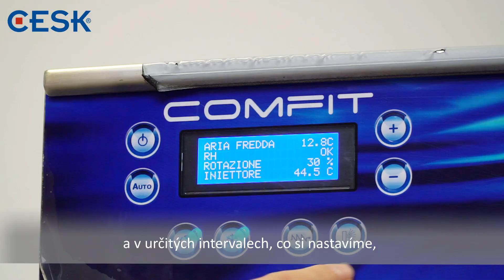Dražovací buben Selmi Comfit | CESK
Jak na dražované produkty jako jsou například oříšky v čokoládě? Podívejte se na naše nové video, kde vám náš cukrářský technolog představí dražovací buben.